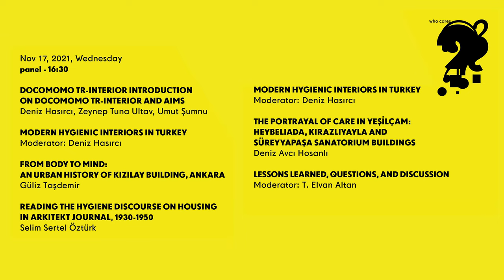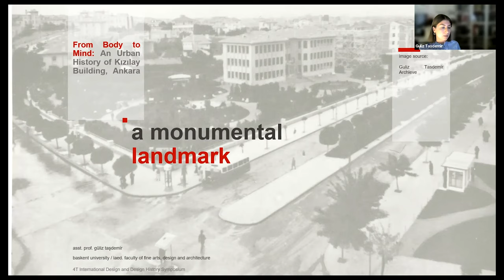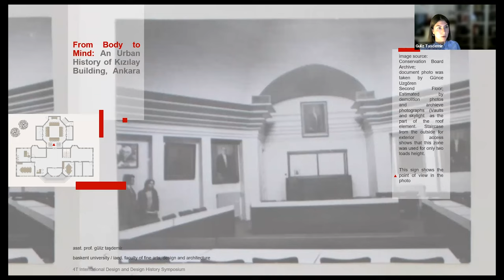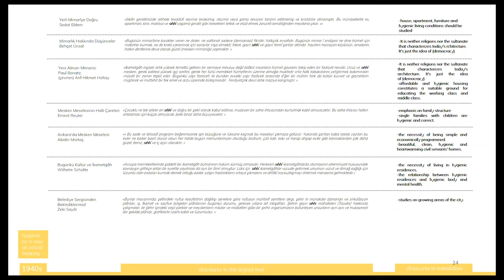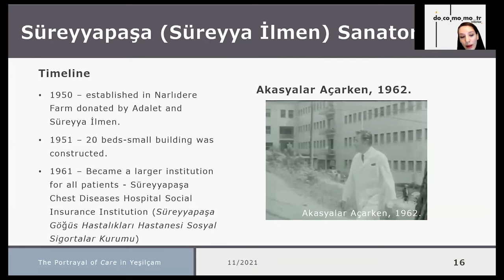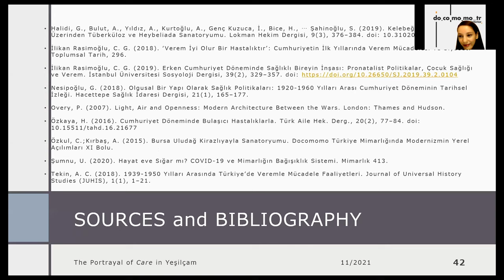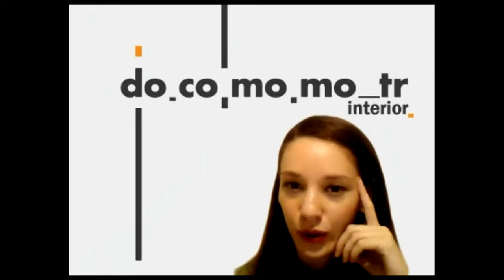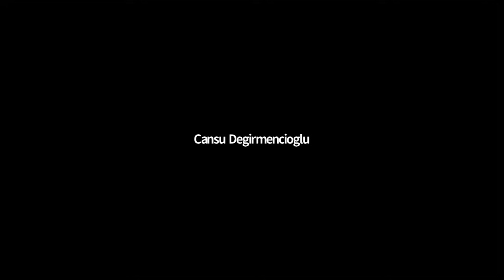14th 4T International Design and Design History Symposium - Who Cares? / Panel- Docomomo Tr-Interior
Panel - Docomomo Tr-Interior

 Introduction on Docomomo Tr-Interior and Aims by Deniz Hasırcı, Zeynep Tuna Ultav, Umut Şumnu

1.1. Aims and Institutional Collaboration

The Committee aims to explore interior spaces historically, culturally, geographically
or thematically in order to explain the importance of understanding and preserving the
role of interior spaces within the scope of the Modern Movement and to present
interior space as a research area where many disciplines meet. "Modern Interiors
 Committee" follows the main objectives of Docomomo organization and aims to
 establish the relationship of historic interior spaces with contemporary context.
1.2. Current and Future Works
The Committee has completed a symposium and is working on the next, in addition
to preparing the symposium book and other books, and disseminating the message
of the modern interior with its website and social media.
1.3. A Focus on Interiors and Nature Brought by the Pandemic

Interiors have gained a special significance as people around the world needed to
redefine their living environments with multiple functions, adapting the dining area into
an office, then into a play area all within the course of the day. This has caused
families to live closer than ever before, creating problems in terms of privacy in the
home.

 Modern Hygienic Interiors in Turkey
 Moderator: Deniz Hasırcı

1. From Body to Mind: An Urban History of Kızılay Building, Ankara, by Güliz Taşdemir
The Kızılay Building itself and its place in Ankara’s urban formation is so important for its own
era. The building and the surrounding had a representation of a modernist interface for
citizens. It was located on Ankara’s newly planned urban spine and this modern
representation shows itself through a monumental structure. Regardless of this structural
representation physically, the modern interiors had a role to flex for any governmental
oriented event. In this context, the unknown aspects of this building will be examined in
this presentation.

2. Reading the Hygiene Discourse on Housing in Arkitekt Journal, 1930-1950, by Selim Sertel Öztürk
This study aims to discuss the hygiene discourse on modern housing in Arkitekt journal.
 Since the 1930s, when the Republic was institutionalized, housing production was in the
hands of Zeki Sayar and his friends in the early periods; as an area left to the students of the
architects who realized the spatial transformation of the Republic, it is also heavily featured in
 Arkitekt journal in terms of exhibiting the change and transformation of family life. Based on the idea that the agenda in Arkitekt journal was also the
agenda of the architectural environment of the period, this study tries to understand the
transformation of the hygiene discourse through the relationship between the advertisements
in the journal and residential (wet space) interior plan schemes between 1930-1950.

3. The Portrayal of Care in Yeşilçam: Heybeliada, Kirazlıyayla and Süreyyapaşa Sanatorium Buildings, by Deniz Avcı Hosanlı
Heybeliada, Kirazlıyayla and Süreyyapaşa Sanatorium Buildings were examples of Early
Republican healthcare investments embodying resting house/hospital/sanatorium functions
and were all initiated after the establishment of the Republic of Turkey as part of the modernization/westernization agenda, which gives a specific care on sanitation, hygiene, and
healthcare. This study thus aims to
 analyze the portrayal of care by focusing on the Heybeliada, Kirazlıyayla and Süreyyapaşa
 Sanatorium buildings via Yeşilçam’s moving picture archives with an intention to understand
 the modern interiors and venues of medicinal care.

 Lessons Learned, Questions, and Discussion
 Moderator: T. Elvan Altan